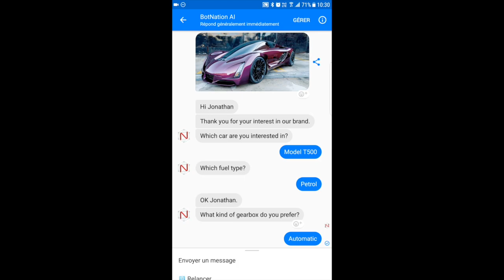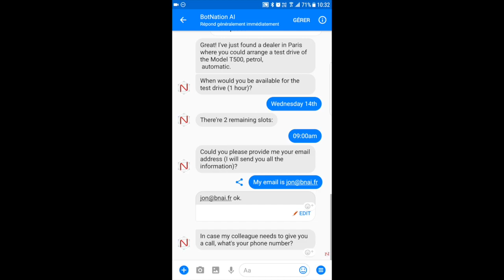Chatbots are the Next Big Thing in Lead Generation. Don't believe us? Watch this video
You can easily build a bot like this one using botnation.ai + zapier + google sheet (or any platforms).